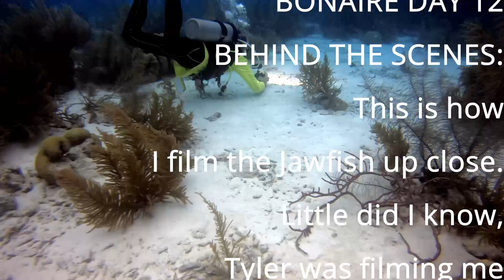Bonaire day 12 - Behind the scenes